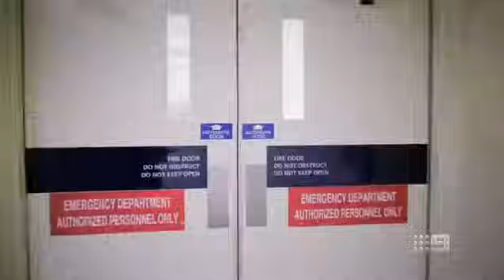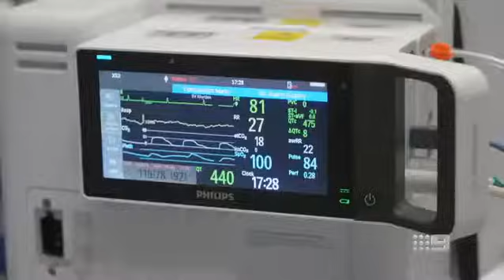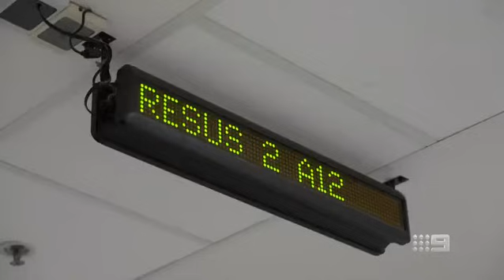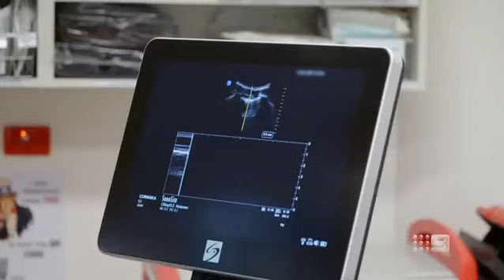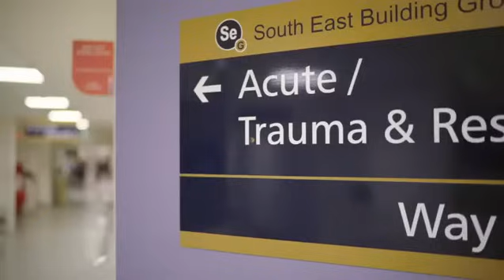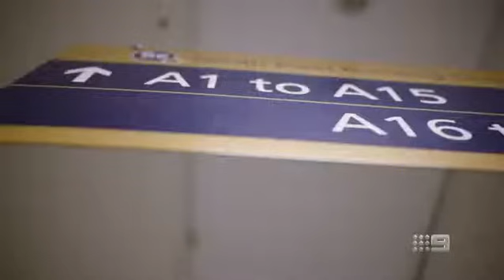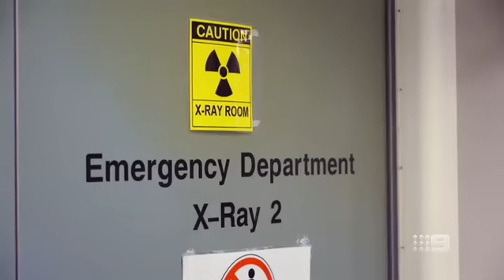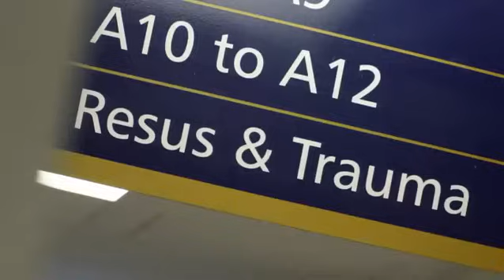Emergency (AU) Season 03 Episode 07 - Emergency (AU) 2022